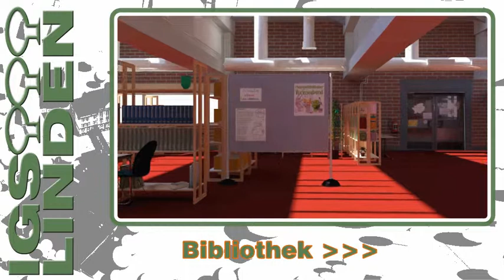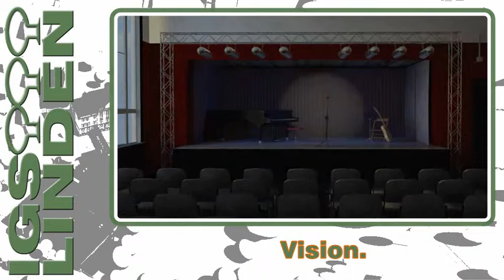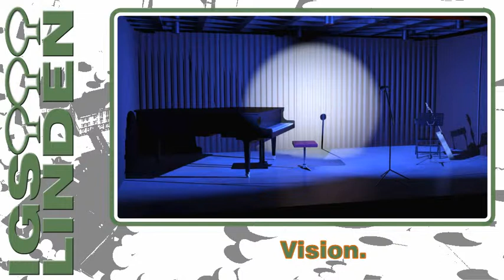3D Weiterbildung: Projekt IGS Hannover-Linden Visualisierung / Animation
Die Absolventen der sechsmonatigen Weiterbildung zum „3D Visualisierer für Architektur- und Produktdesign" bei Virtual-Pix haben diesen Film im Rahmen ihrer Ausbildung zum European Art Designer erstellt.
Gestalterische Verantwortung: Marco Bernhagen, Eveline Freyer, Stephane Heyda, Sandra John, Olga Kalabakov, Sabine Neumann, Dörthe Oetjens, Viktoriya Omelchenko, Robert Radeka, Mark Reinhardt, Nicole Schiefer, Ilhami Uygur